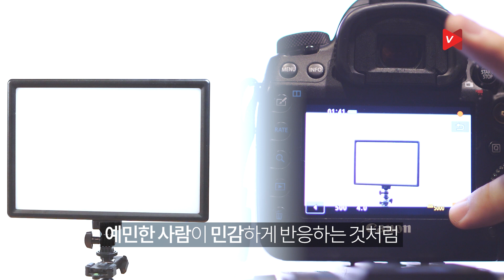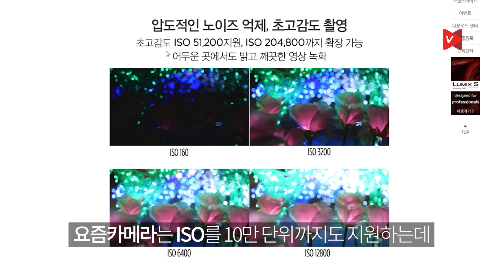[노출3요소] ISO & 노이즈 알기! 카메라 영상이 휴대폰보다 별로라면 이것이 원인?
최신형 카메라를 샀는데 찍은 사진/영상의 화질이 좋지 않다면? 뿌옇게 나온 사진 결과물을 얻었다면? 아마도 ISO 설정을 자동(Auto)로 해두었을 가능성이 높습니다. 특히나 어두운 곳에서 사진을 찍었다면 말이죠.

이번 시간에는 노출의 3요소인 ISO / 셔터스피드 / 조리개 중 ISO에 대해 이야기합니다. ISO는 이미지센서의 빛에 대한 민감도를 이야기합니다. 흔히 감도라는 표현을 쓰는데요, 같은 조건에서 빛의 양을 얼마만큼 감지하느냐에 따라 이미지 밝기에도 영향을 주는 값입니다.

빛에 대한 민감도로 밝기를 밝게 해주지만 동시에 '노이즈(Noise)'라는 부산물을 얻기도 합니다. 디지털 로 만들어진 이미지에 스트레스가 들어가면 디테일이 깨지고 컬러가 뭉게지는 등의 노이즈를 볼 수가 있습니다. 값이 높아질 수록 이미지 전체에 노이즈가 끼게 됩니다. ISO보다 조리개와 셔터스피드를 먼저 맞추고 최종적으로 ISO값을 높이는 이유가 여기에 있습니다.

센서가 크고, 노이즈 억제 설계가 잘돼 있을 수록 높은 값의 ISO에서도 노이즈가 적게 담기게 됩니다. 조명을 사용할 경우 빛의 확보가 용이해 ISO값을 안정적으로 낮춘 채로 준수한 이미지를 얻을 수 있게 됩니다.

영상이 도움이 되셨다면 좋아요 & 구독 으로 응원해주시면 감사하겠습니다.

다양한 소식을 받아보고 싶다면 비디오노트 홈페이지

다양한 소식 제보 & 콘텐츠 문의가 있다면

비디오노트에서 사용한 음원이 궁금하다면